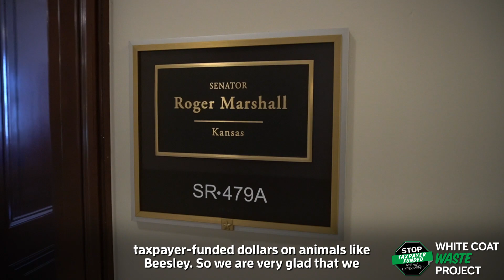WCW Visits Senators with Beesly the Beagle!